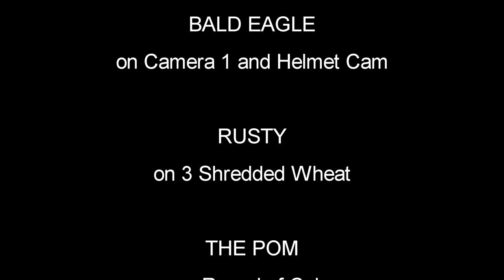Traffic on Trinity Face - Yr Wyddfa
During the recent cold spell in early March, my partners in crime and I managed an opportunistic smash and grab raid on the easy classic "Central Trinity" on Yr Wyddfa in Snowdonia on a perfect day of weather. Trinity Face was in semi-winter raiment with "Central Trinity" especially in good nick and the route provided most excellent sport. despite yours truly getting hit by a chunk of ice at 01.46!  Unsurprisingly, being a glorious Saturday, the face was very busy with a lot of traffic so there are quite a lot of unknown solo and roped climbers featured on routes such as the 3 Trinity Gullies and Little Gully, so do have a look as you may recognize yourself immortalised on film.
Anyway all constructive feedback welcome and hopefully it will inspire a few folks to visit this superb face next time it freezes up! :-)
Cheers Dave